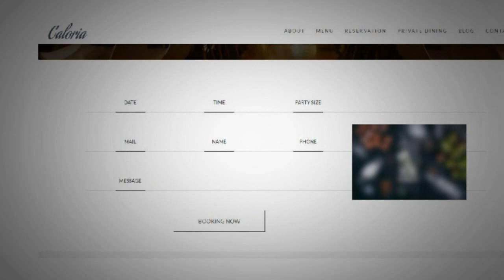Calorica- With The Online Booking System | A responsive website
This is a full premaded website for a restaurant.
Responsive Layout.
Quick Menu.
User friendly navbar.
Contact form Integrated.